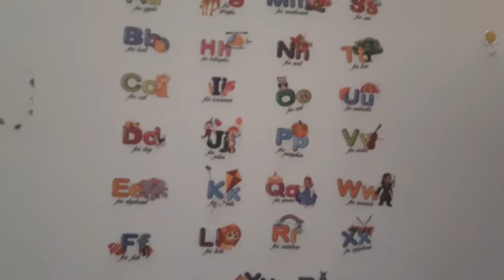Happy mother's Day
Happy Mother's Day u all is vedio me Maine aap ke sath Mother's day ke celebration ko lekar kuch information share ki h jaise Mother's day celebration ki starting kaise hui and I hope aap ko ye information achi lagi hogi

My selfistick tripod for phone